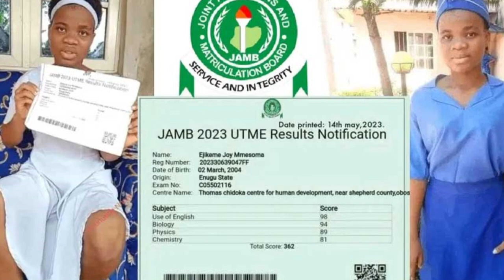A REVIEW ON THE NIGERIA JUDICIARY PERFORMANCE 2023